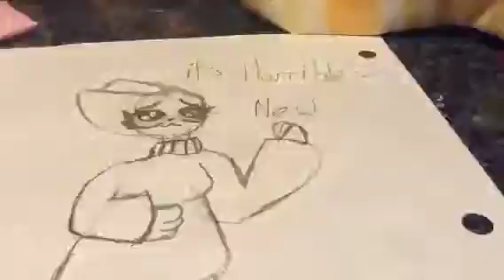New vs old ~coco~ speed draw~ wich one is best?